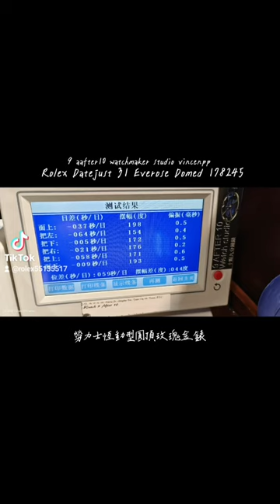十點九分鐘錶 ROLEX Datejust 31 Everose Domed勞力士恆動型圓頂玫瑰金錶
ROLEX178245 Y774*** CAL.2235 機蕊號1100***
故障原因.配戴時時間會慢.
維修項目.機芯標準修護保養.
Datejust 31 是 Datejust 的縮小版，傳統上稱為「男孩尺寸」。 其錶殼直徑為 31 毫米，有多種配置和材質可供選擇。它由 2235 型機芯提供動力。
此錶搭載的是完全由勞力士研發製造的2235自動上鍊機械機芯。 與所有勞力士恆動機芯一樣，2235 是經過瑞士天文台認證的腕錶，這是為成功通過瑞士官方天文台測試機構 (COSC) 測試的高精度腕錶保留的稱號。 其架構與所有蠔式腕錶機芯相同，使其異常可靠
Brand: Rolex
Family: Datejust 31
Reference: 178245
Name: Datejust 31 Everose Domed / President / Pink Roman
Movement: Rolex caliber 2235
Hours, Minutes, Seconds | Date | Chronometer
Limited: No
Case
Material: Rose Gold